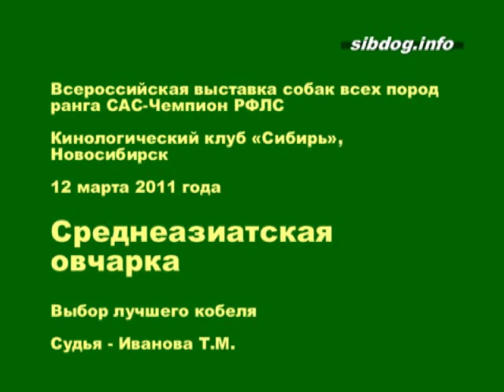Выставка собак. Среднеазиатские овчарки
Всероссийская выставка собак всех пород ранга САС-Чемпион РФЛС. Кинологический клуб "Сибирь", Новосибирск. 2011. Среднеазиатские овчарки, класс Промежуточный, кобели. Эксперт Т. М. Иванова.

National All Breed Dog Show CAC. Novosibirsk, Russia. 2011. Central Asian Shepherd Dog. Class Intermediate, males. Judge: T. Ivanova